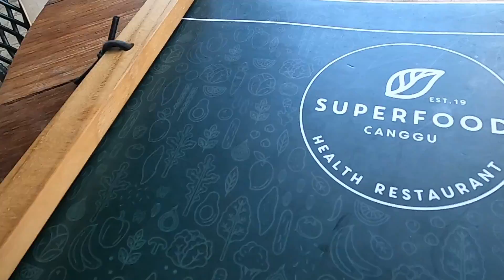The Daily Problem in Canggu, Bali 🇮🇩| Episode 76